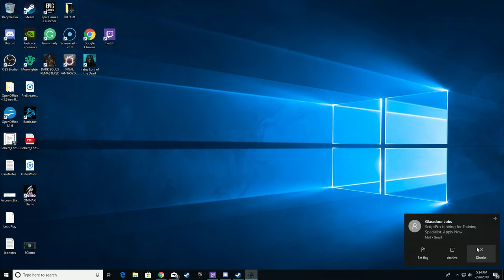Let's Play Iratus: Lord of the Dead - Part 5 - Boss Fight - PC Gameplay Walkthrough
Iratus: Lord of the Dead is a turn-based tactical roguelike RPG set in a dark fantasy universe. As a recently awoken ancient necromancer, we lead an army of undead in our quest to reach the surface world and bring death to the mortal realms!